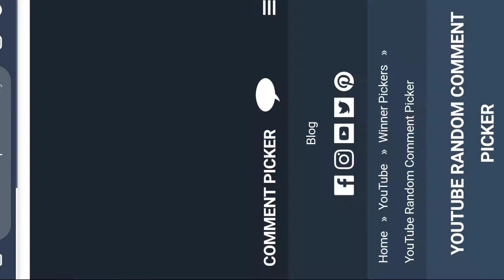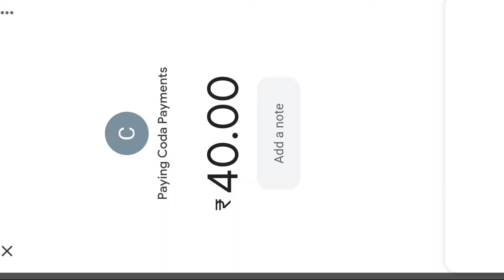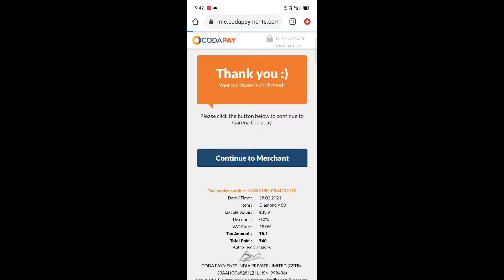NEW COBRA MP40 SKIN || GIVEAWAY WINNER || UPCOMINGEVENTS || LIKE TARGET 70 || LIVE AT 5 PM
Thanks for supporting our channel 🙏🙏
Join our guld and play with me
And my free fire acount id : 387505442
My Guld Id..:72586971
In my face book page👇👇
In follow on Twitter 👇👇

Channel About.
Sunny Leon Gaming telugu YouTube channel